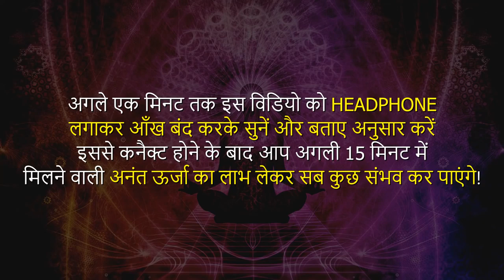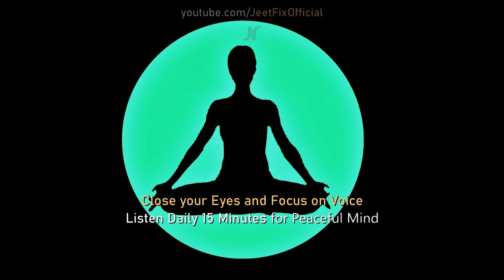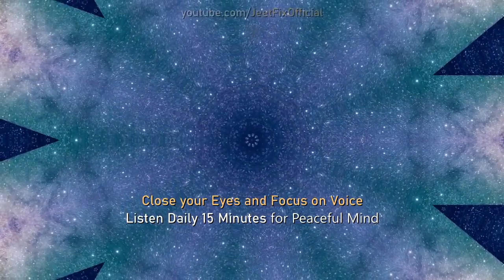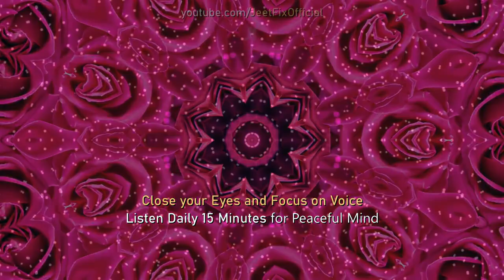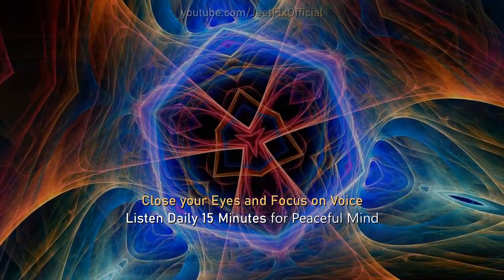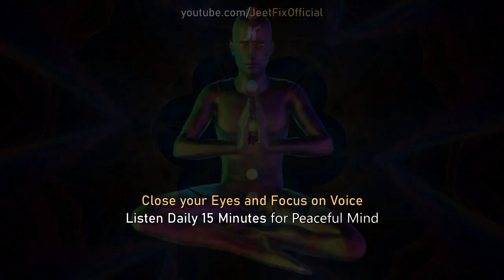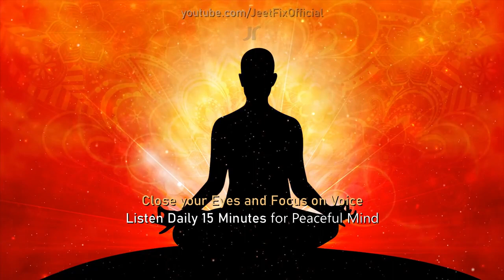meditation for student